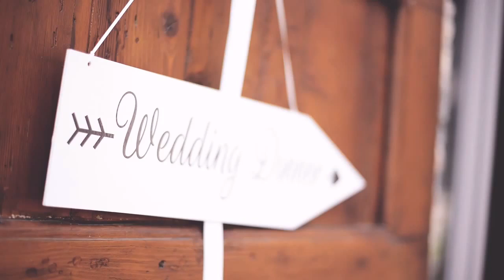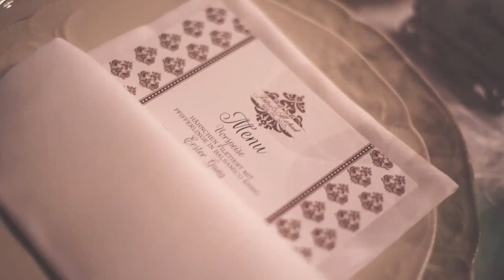Dettagli colorati per un matrimonio romantico | Valentina Malacart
Un romantico matrimonio organizzato da Valentina Malacart di Eventi&20, realizzato tra i colli friulani, una bucolica cerimonia in giardino ed un party serale sfavillante.